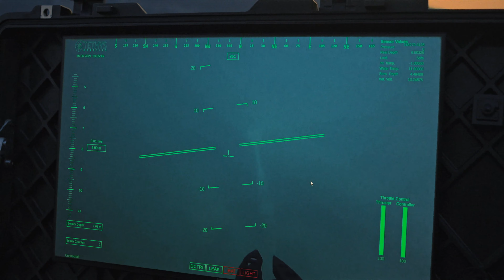Robotica per la sicurezza - In impiego per la Svizzera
Il Centro svizzero dei droni e della robotica DDPS si impegna, tra l’altro, a garantire che i sistemi promettenti vengano trasferiti sempre più spesso e più rapidamente all’esercito svizzero perché questo li utilizzi.